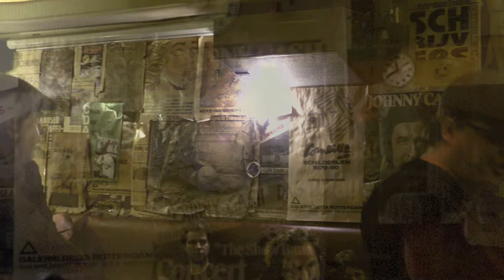Rotterdam Poetry Night montage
December, 2011. Seen with Hein Wils, Merete Sanderhoff, Rob Stein.
At de Schouw. Images from Rotterdam. (audio starts soft but gets louder.)